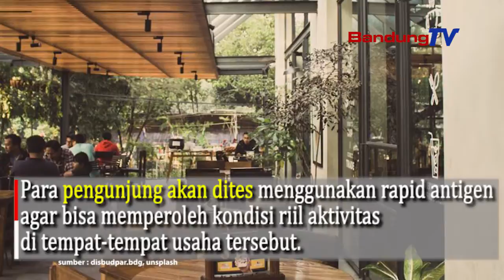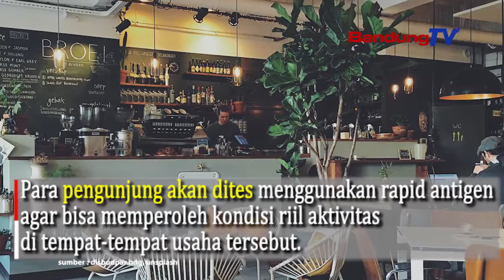Pengunjung Cafe dan Tempat Hiburan Bakal Dites Rapid Antigen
Pemkot Bandung akan melakukan uji sampel rapid test antigen di tempat-tempat yang berpotensi terjadi kerumunan.